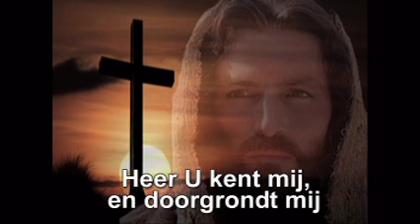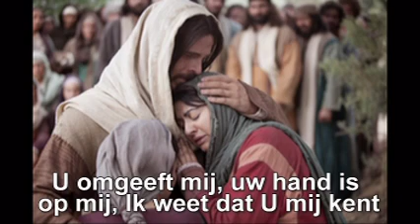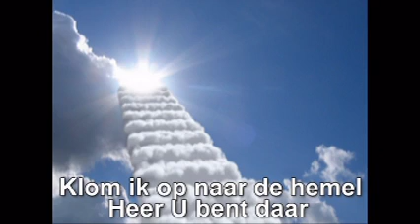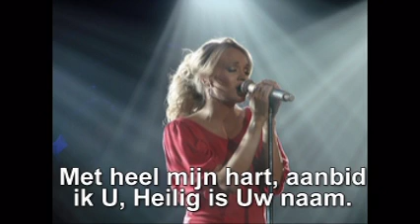psalm 139 Heer U kent mij en doorgrondt mij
Geschreven en gezongen door Judith Seip-Diepenbroek samen met gospelgroep Close to Him